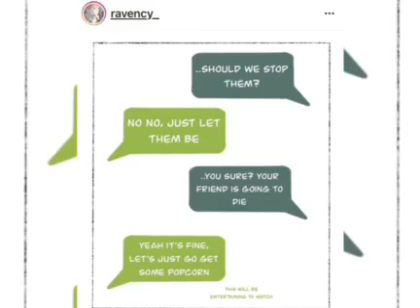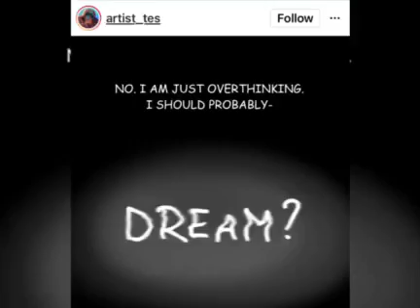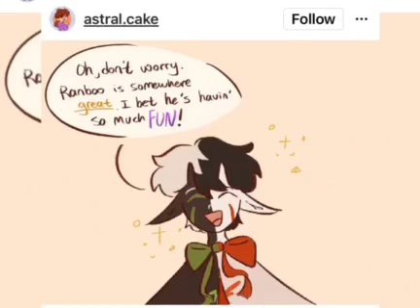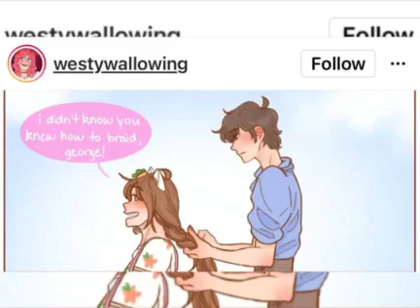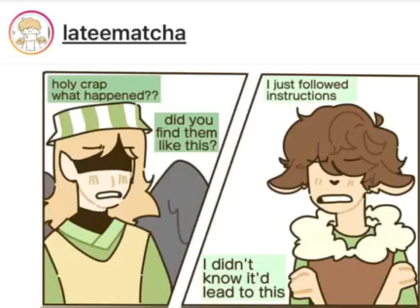dream smp comic dub #155 ft, philza minecraft, wilbur soot, Tommyinnit and more